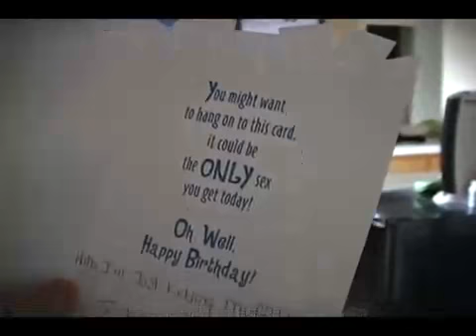Billy Marks MUSTACHE RIDERS (DAY IN THE LIFE 2)